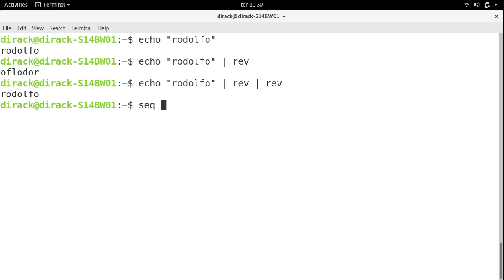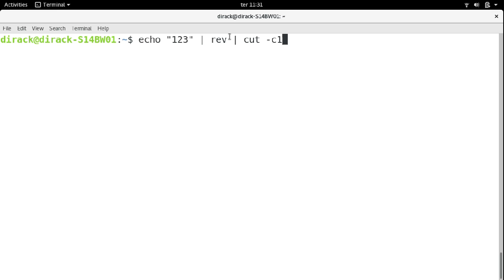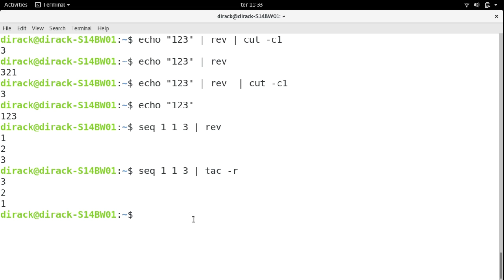Invertendo nomes com o comando REV